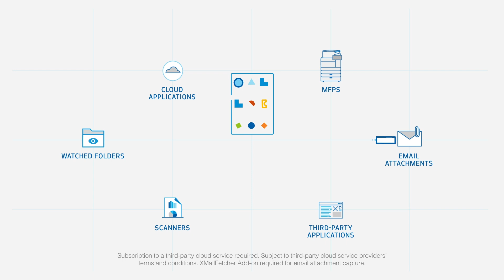Introducing IRISPowerscan™ For Multichannel Document Classification and Data Capture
IRISPowerscan™ is a PC-based capture and classification solution that enables users to capture, process, and route high volumes of documents from multiple channels to a variety of locations.

Companies receive documents from a variety of channels and in multiple formats, including files from supported scanner and MFPs, watched folders, email attachments*, and the Cloud**.

Each one can hold critical business information that needs to be integrated into a company's systems. With IRISPowerscan™, as documents are captured from multiple sources, pre-defined workflow rules can prompt automated document processing and file export, and can integrate your information into workflows, archival solutions, and/or compatible business applications**.

IRISPowerscan™ was developed to capture data from incoming documents and integrate them within compatible business applications and systems** to help organizations improve business continuity and kick-start further document processes and workflows. Please contact your Canon Sales Analyst for additional information

Note:
*XMailFetcher Add-on required for email attachment capture.